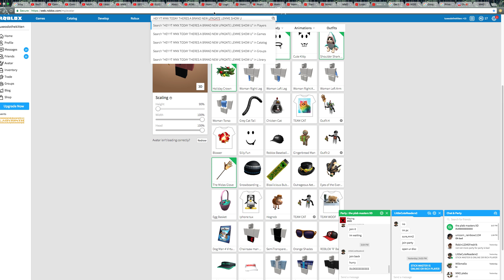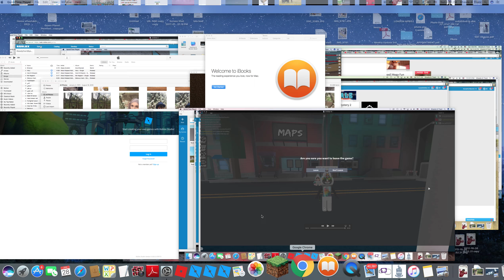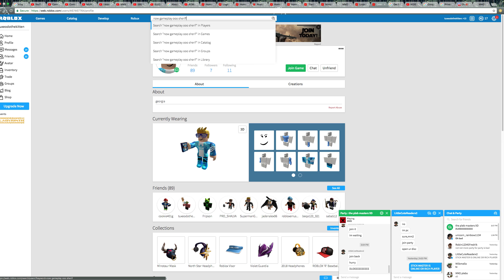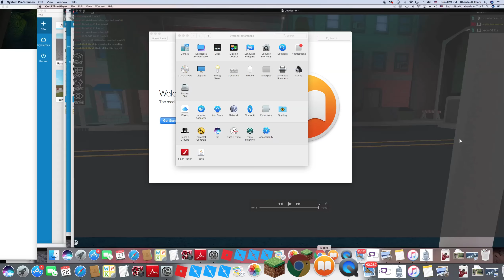NEW MMX UPADTE *NEW CRAFTING*